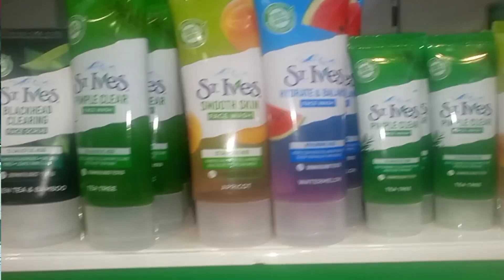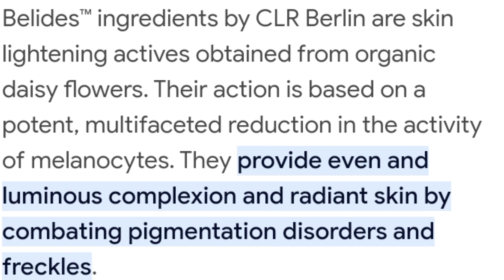Her beauty || niacinamide serum review in Urdu || best niacinamide serum 2024 in cheapest price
Erosebeauty#makeup#skincare

niacinamide is the most famous and most effective serum in skincare.very common use in  Pakistan and all ever world,her beauty skincare isa very good brand in pakistan because of the quality of the brand, niacinamide serum by her beauty is very effective serum and also very cheapest price range,try this serum in your skin routine.remove your dark spots scars dullnes ins
her beauty niacinamide serum for dark spots,acne,scars and dull skin

My curries:-

niacinamide serum by her beauty review
niacinamide
best niacinamide serum for dark spots and pigmetation
niacinamide serum benefits
how to use niacinamide
her beauty niacinamide serum niacinamide serum benefits and side effects
Best skin brightening and anti dullnes niacinamide serum 2024